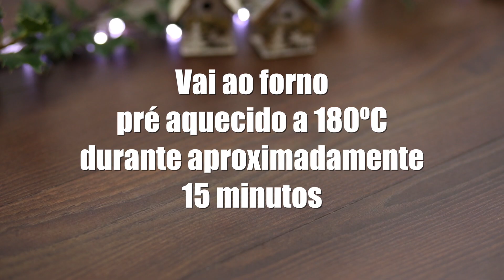Torta de Laranja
Entrando na recta final das nossas sugestões de receitas de Natal, hoje deixamos para vocês esta deliciosa torta de laranja… Cremosa e doce, fará as delicias de toda a gente… Sempre poderá usar como desculpa que está a ingerir vitamina C… =)
Este vídeo serve também para mostrar que nem tudo corre sempre como nós queremos… Os erros acontecem e é natural, por isso não se preocupe, tudo tem solução!! Ninguém é perfeito, somos humanos!!

❈ 6 ovos
❈ 250g de açúcar
❈ 1 laranja grande (sumo)
❈ 15g de farinha
❈ 5g de manteiga (derretida)

► Misturar a farinha com o açúcar;
► Adicionar os ovos, um por um, mexendo apenas de forma a se incorporarem na mistura;
► Adicionar todos os outros ingredientes até se formar uma espécie de gemada;
► Verter o preparado anterior num tabuleiro forrado com papel vegetal e untado com manteiga;
► Levar ao forno pré aquecido a 180ºC, durante aproximadamente 15 minutos;
► Polvilhar uma folha de papel vegetal com açúcar;
► Quando a torta sair do forno, vire-a com um movimento rápido para a folha de papel vegetal polvilhada com o açúcar e enrole.

Mantenham-se atentos, comentem, critiquem, partilhem, coloquem like e subscrevam o nosso canal!

Até Breve!!

Music